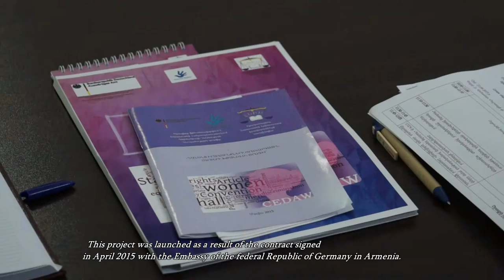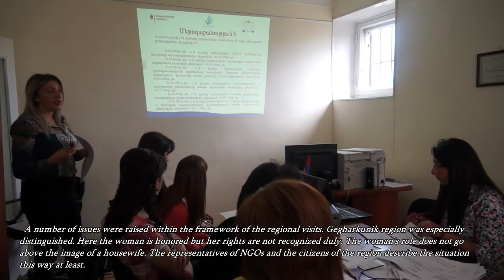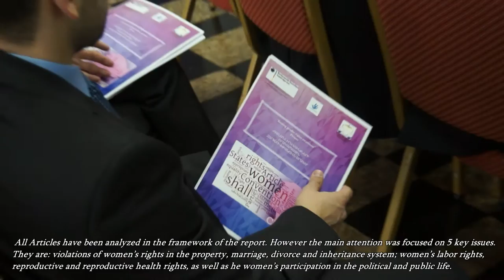Ոչ միայն կինը պետք է պայքարի իր իրավունքների համար, այլ նաև՝ հասարակությունը